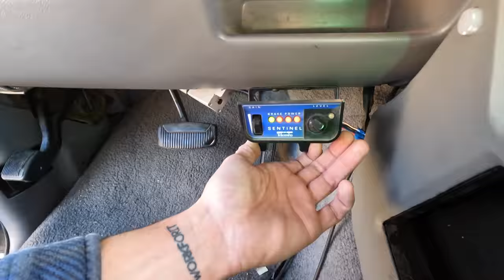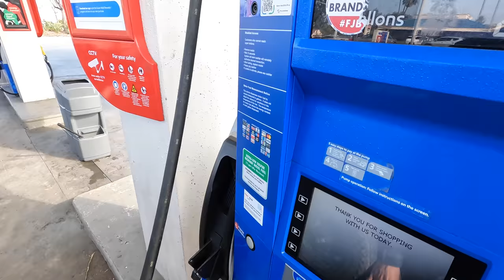RYNO RANCH GUEST HOUSE RENOVATION (PART 11)